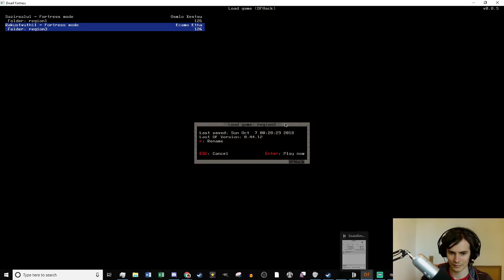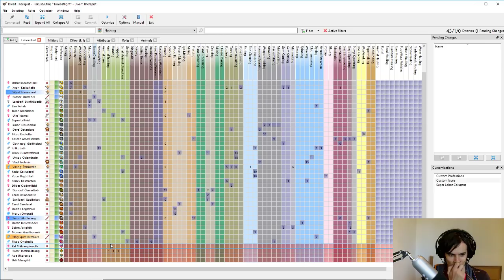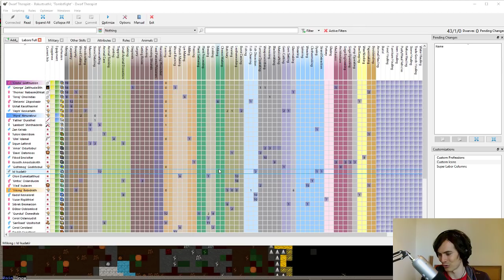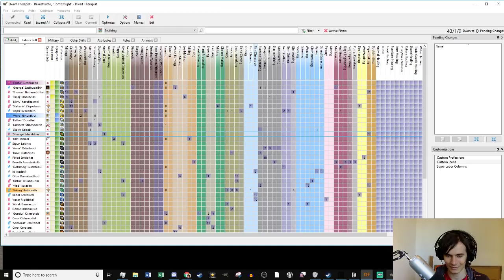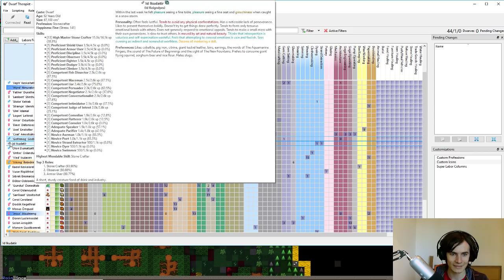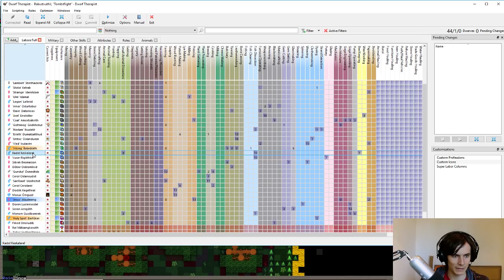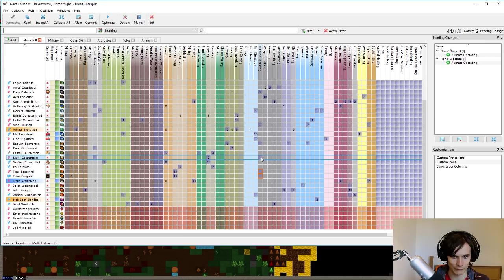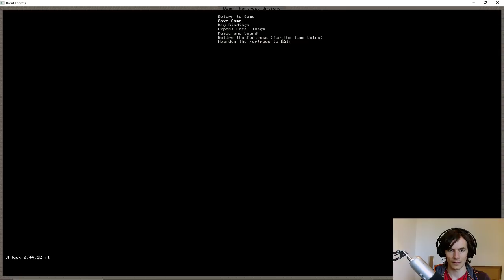Dwarf Fortress - Let's Strike the Earth! Part 6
Dwarf Fortress is a great game that is basically Rimworld but a lot more complicated. Don't mind the graphics just go with it and learn to see the matrix with me!

I strongly recommend using the Lazy noob pack. Also, bookmark that wiki - you will be back!